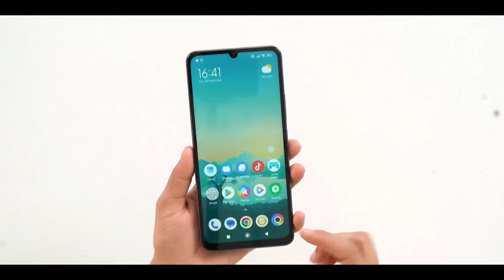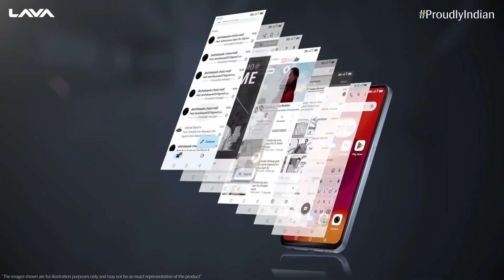Latest 5G Phone Under 8000 In 2024 ⚡️| BBD Sale & Amazon GIF sale Phones 5G under 8000 2024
Looking for the best smartphone deals during the Flipkart Big Billion Day SALE 2024? You've come to the right place! In this video, we will explore the top 3 smartphones under 10,000 in 2024 that you can snag during this year's biggest sale event.hamari list me jo b phone rahegie wo apko Top notch level ke dikhne ko mil jaygie 🔥

5g phone under 8000
5g mobile under 8000
8000 price best mobile 2024
best phone under 8000 in 2024
best phone under 8000 in BBD sale
best phone under 8000 in big billion day 2024
best phone under 8000 in big billion day
best phone under under 8000 amazon sale
best deals on Flipkart and Amazon
best deals on big billion day
Top 5 phone under 10000 in big billion day
under 8000 best mobile 2024 5g
8000 price best mobile 2024 5g
8000 under best mobile 2024
best mobile under 8000 in india 2024
5g phone under 7000
5g phone under 8000
7000 to 8000 best mobile 2024
5g
5g phone under 7000
8000 price best mobile 2024
8000 under best mobile 2024